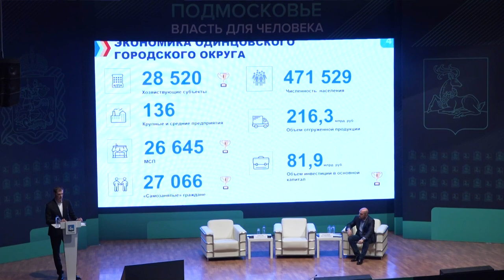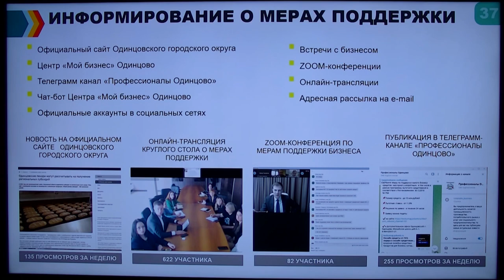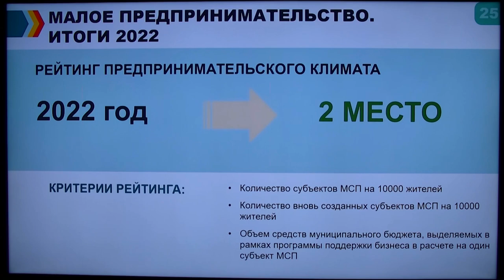Отчет замглавы. Бизнес и инвестиции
Завершающий серию предварительных отчетов заместителей главы администрации доклад о развитии бизнеса на территории Одинцовского округа прошел в окружной администрации. Какие меры поддержки оказываются государством в этой сфере, как привлекаются инвестиции, а также о том, каков общий предпринимательский климат в округе, в ходе брифинга жителям рассказал Павел Кондрацкий.